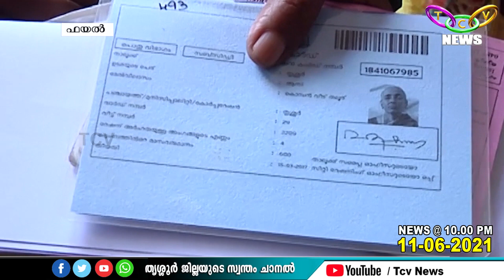റേഷന്‍ കാര്‍ഡുകള്‍ അനര്‍ഹമായി കൈവശം വെച്ചിരിക്കുന്നവര്‍ തിരികെ ഏല്‍പ്പിക്കണമെന്ന് | TCV